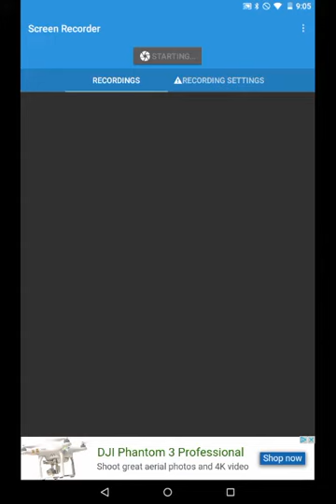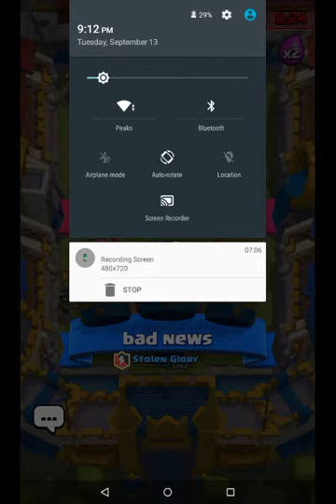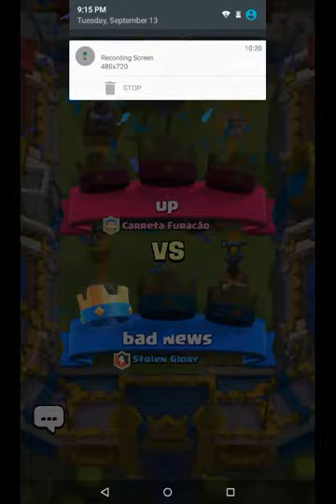Clash royal #11 I got the princess